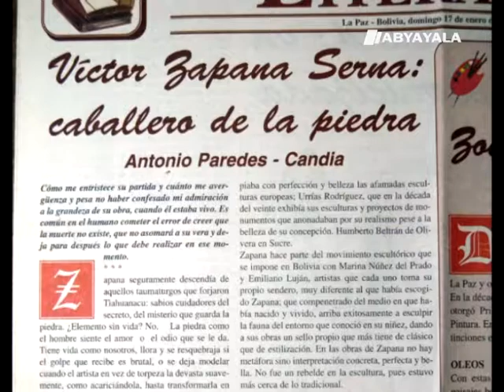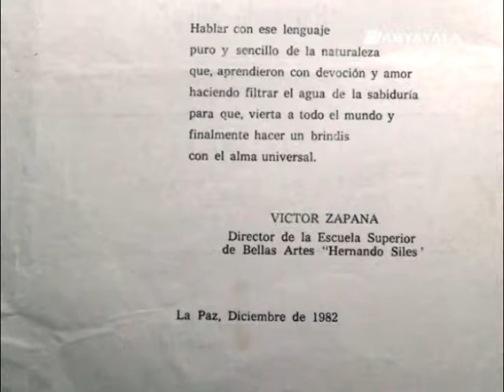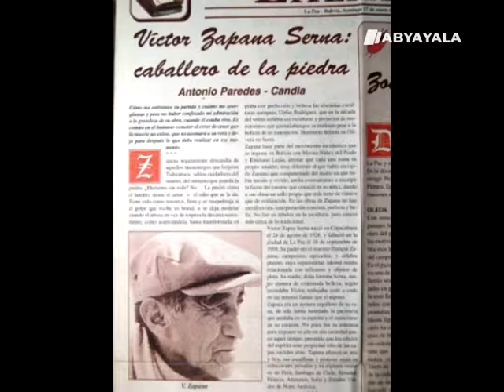Autorretrato: Víctor Zapana